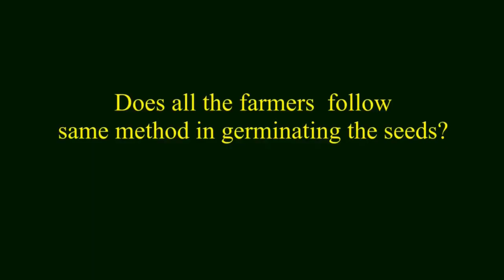Seed germination and sowing the seeds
Seed germination and sowing the seeds and growing the nursery plot